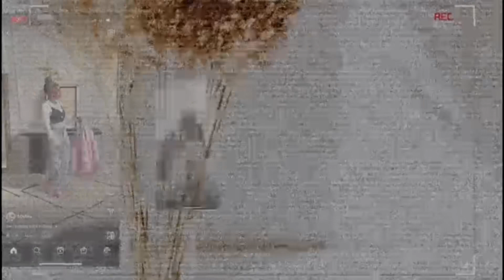5 Essentials every woman should have in her Closet ! // Influencers // 50sfine